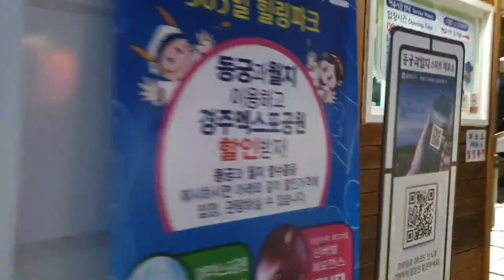[경주여행 필수코스/안압지 야경]안압지 야경(동궁과 월지),경주여행,신라 유적지 자막은 오른쪽상하단 설정에서 .Please,select to language on subtitle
경주여행 필수코스
경주 가볼만한곳

자막은 설정에서 선택하실수 있습니다.
- Please,select to the language in the subtitle on the right lower side .

경주여행에서 반드시 가봐야할곳 중의 하나는 바로 안압지입니다.
안압지는 일명 동궁과 월지로 불리웁니다.
서울에서 중부내륙고속도로를 타고 경주CC로 빠져 나오면 경주에서 안압지로 갈수가 있습니다.
동궁은 통일신라시대의 궁궐유적지이며 월지는 우리나라 최초,최대의 인공연못으로 문무왕시대에 조성되었습니다.
과거에는 이곳에서 연회를 베푸는 장소로 이용되었지만 지금은 야경이 아름다운 장소로 바뀌었습니다.
큰 연못의 가운데에는 3개의 섬이 있으며 북.동쪽으로 12개의 봉우리를 만들어 신을 모셨다고 합니다.
한때 이곳에는 아름다운 꽃과 나무와 신귀한 새와 짐승들이 있었다하나 지금은 연못에 오리가 있고 하늘에는 자연속에서 살아가는 새들을 볼수가 있습니다.